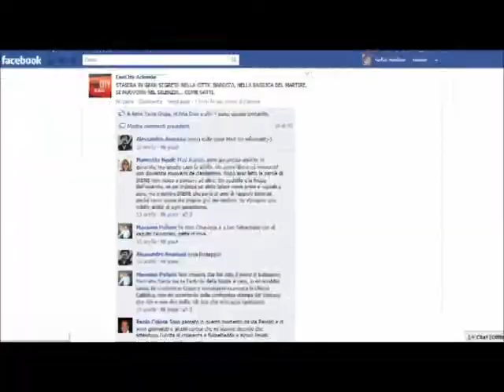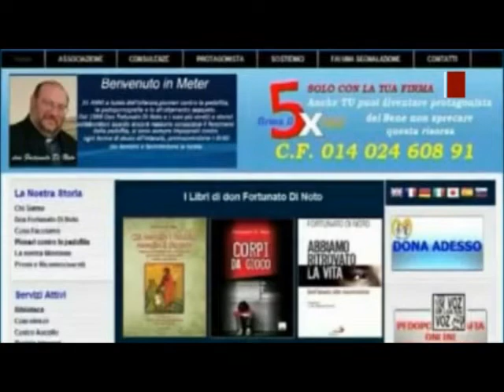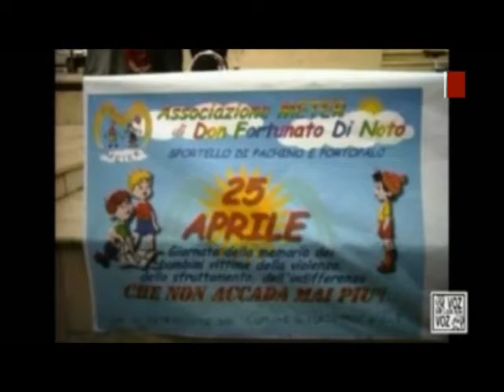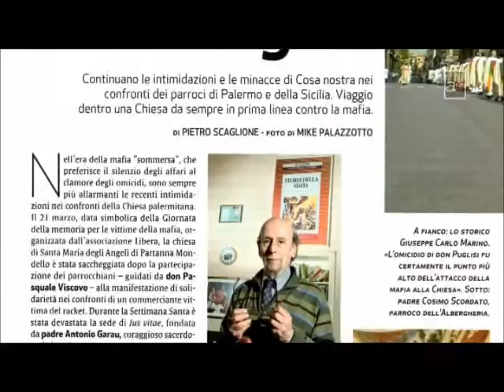AR - "Pedofilia | Il caso Pulvirenti-Chiarenza" _prima parte_1di4.wmv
La nuova puntata della seconda serie di ''Agendaerre'', il format di inchieste televisive creato dal giornalista Sebastiano Ambra, a cura di Sebastiano Ambra e Vincenzo Barbagallo.
"Pedofilia | Il caso Pulvirenti-Chiarenza" è un lungo viaggio all'interno della vicenda che ha scosso la città di Acireale, il presunto caso di pedofilia consumatosi in una delle più illustri parrocchie acesi circa 20 anni fa, caso che coinvolgerebbe il sacerdote Carlo Chiarenza (fino a poco tempo fa decano della basilica acese di San Sebastiano); una vicenda che si arricchisce ogni giorno di nuovi elementi. Divisa in due parti, questa nuova puntata racconta la vicenda in tutti i suoi aspetti, arricchendo di nuovi elementi il panorama strutturatosi nell'ultimo periodo (partendo da un riassunto degli ultimi casi riguardanti la chiesa e la pedofilia), fino ad una approfondita analisi psicologia.
In questa prima parte il sunto della vicenda, partendo dal racconto di alcuni casi di pedofilia che hanno coinvolto la chiesa cattolica.
In questo primo spezzone della prima parte inizia il racconto dei fatti.